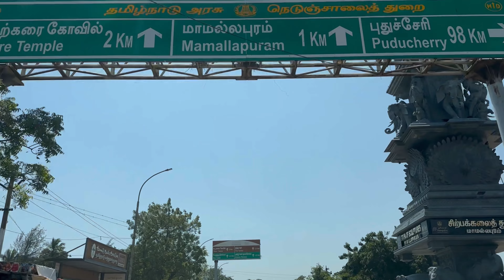A short trip to Mahabalipuram 💕